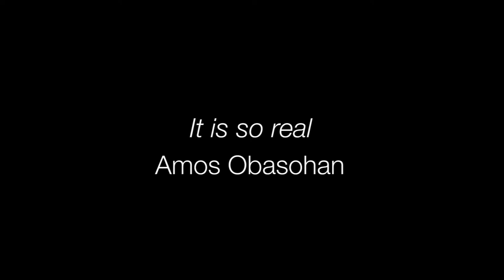Rutas del Gospel, Capítulo 5: El bis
Trabajo final de Kristina Rodemann (Máster 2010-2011)